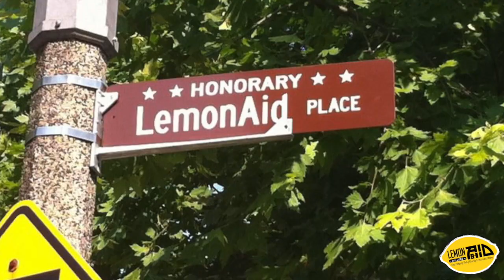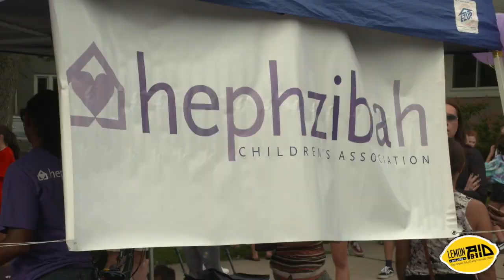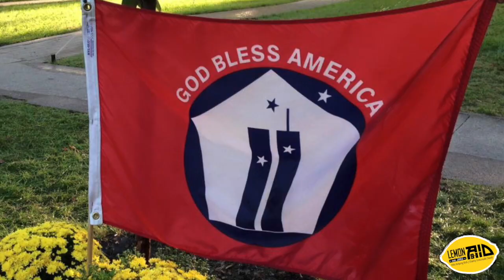Lemonaid draft 3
This video is about draft 3 codec correct